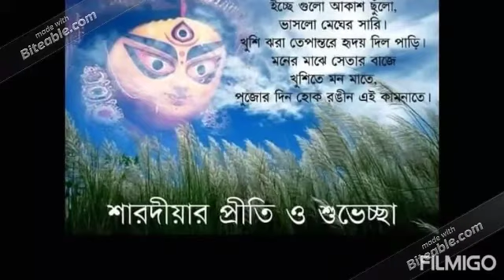আগমনীর সুর ।। ।। উপস্থাপনায় শ্রীহরি চন্দননগর চারুকলা একাডেমী ।।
🌸 শ্রীহরি সহায়🌸

অপেক্ষার শেষ,
মা আসছেন...

  হয়ে যাও তুমি আজি আগমনীর সুর
পাগল হাওয়ায় ভাসিয়ে নিয়ে যাব বহুদূর।

  হয়ে যাও তুমি আজি শিউলি কিংবা জুঁই
প্রভাত রবির আগেই তোমায় শিশির হয়ে ছুঁই।